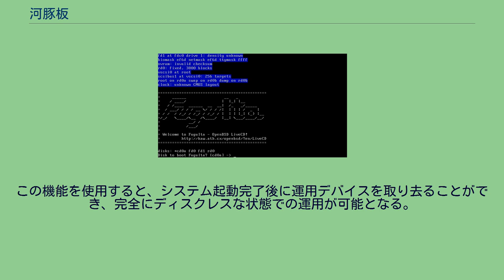河豚板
河豚板（ふぐいた、FuguIta）は、OpenBSDをベースに作成されたライブシステムである。
河豚板という名称はOpenBSDのマスコットであるハリセンボン（河豚）とDVDなどのディスクメディアを表す「板」に由来する。
配布元からはLive DVD用のISOイメージとLive USB用のディスクイメージの2種類（ダウンロード時間を短縮するため、圧縮されている）が供給されている。
このファイルを伸長した後、メディアに書き込むことでLive DVDやLive USBが作成される。
また、このライブシステムに内蔵されたインストーラを使用し、新たにLive USBシステムを作成することもできる。
河豚板は、機能別に見ると、以下のように記憶デバイスを使用している； 河豚板の特徴として、これらのデバイスは動作上独立しており機能毎に別のデバイスを指定できるという点がある。
例えばDVD-Rを起動デバイスとし、河豚板のインストールされたUSBメモリを運用デバイスとして指定すると、 USBメモリブートの不可能なPCであってもLive USBシステムとして運用できる。
また、起動時に運用デバイスの内容をすべてTMPFSにコピーした後にそのTMPFSのみを使用して動作するモードがある。
この機能を使用すると、システム起動完了後に運用デバイスを取り去ることができ、完全にディスクレスな状態での運用が可能となる。